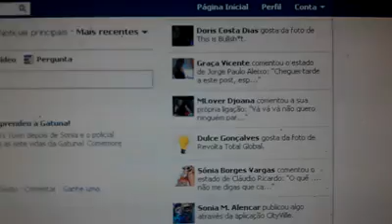Facebook testing redesign, new live feed feature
Facebook is experimenting with a new design of its website that updates the social network's live feed feature displaying a user's friends' actions on the website.

The new live feed, which sits to the right of a user's Facebook news feed, shows people what their friends are commenting on and liking as those actions occur in real time.

The feature is being tested on a small number of Facebook users, "just a fraction of a percent," a spokesperson for Facebook said Tuesday.

"In the coming weeks, as we learn more from this test, we'll keep making improvements and may expand it to more people," the spokesperson said.

The feature looks as though Facebook grabbed the Twitter iPhone app's feed and stuck it where birthdays and events are currently placed, a user with access to the live feed said. The user also said the live feed shows everything the current news feed shows and more.